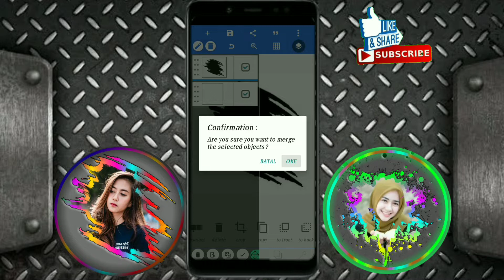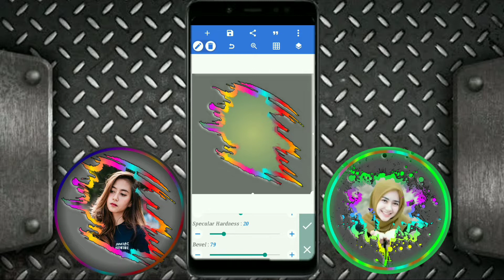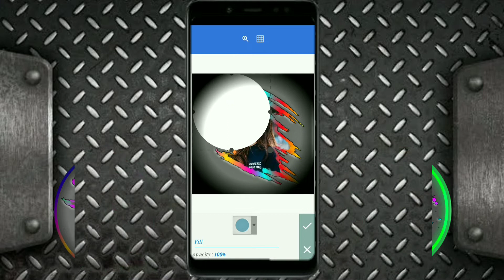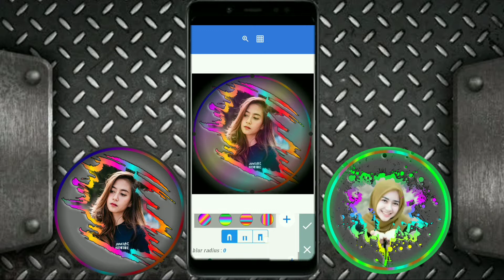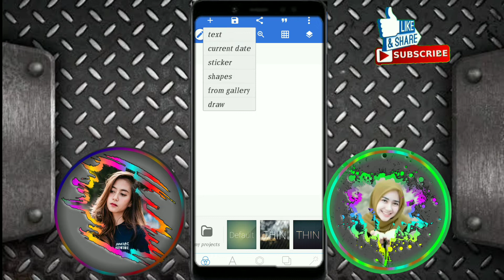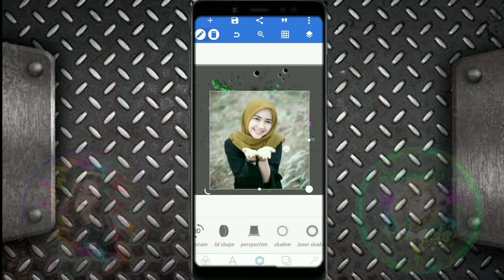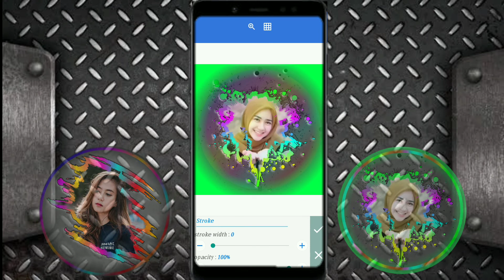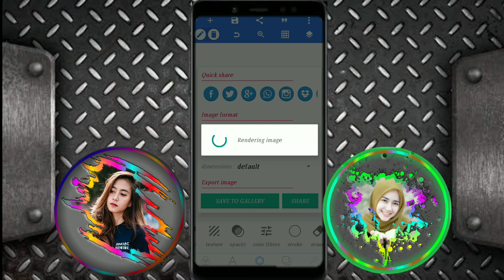CARA EDIT FOTO DI PixelLab Pemulaca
Terimakasih teman2yang sudah menonton video ini dan terimakasih
 yang sudah subscribe channel ini Jangan lupa like comment and shere video ini Dan tekan tombolsubscribe bagi yang belum jangan lupa aktifkan lonceng notifikasi nya biar teman2 gk ketinggalan video² keren nya Terima kasih🙏

              ✳️SO FUN SO GOOD✳️